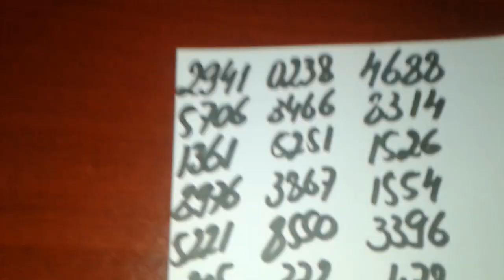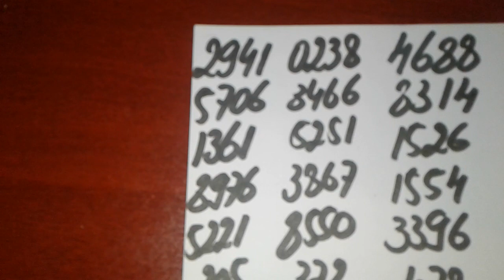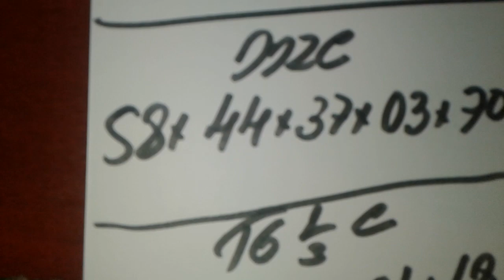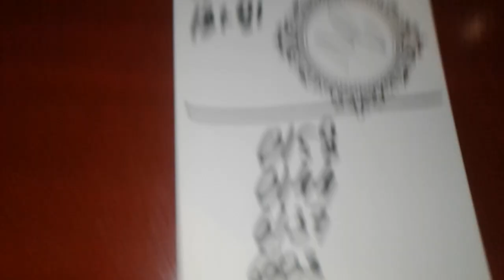PALPITES PARA A FEDERAL E CORUJA DO DIA 18/11/2017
TAÍ OS PALPITES PARA A FEDERAL E CORUJA DO DIA 18/11/2017...UM FORTE ABRAÇO AÍ A TODOS E BOA SORTE!!!